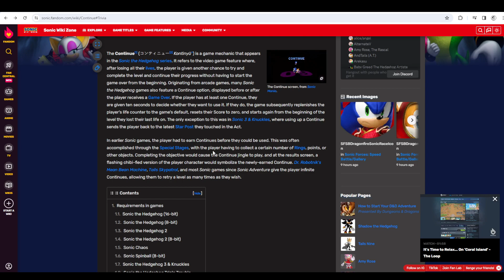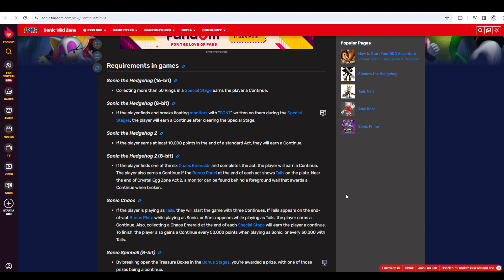Sonic The Hedgehog 2 (1992) Pt.9: Mile High Club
We finish up in Metropolis before chasing down Robotnik and his assumedly evil-though-we-haven't-really-been-informed-about-what-he's-trying-to-do-but-it-must-be-evil-I-mean-look-at-him-and-his-beard-it-reeks-of-bad-intentions-and-he-transformed-cute-penguins-and-seals-to-robots-after-destroying-their-assumed-habitat-though-it-was-in-a-desert-so-I'm-not-really-sure-anymore plan.